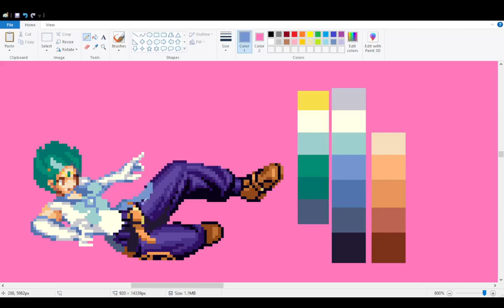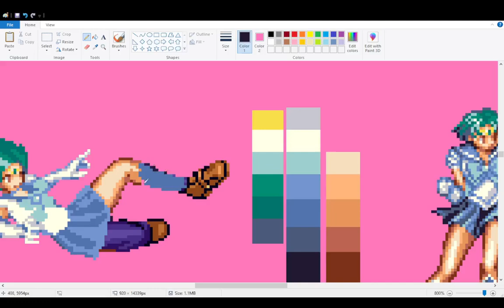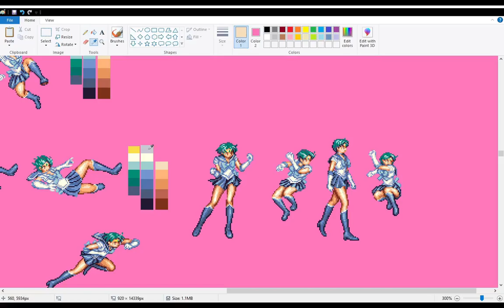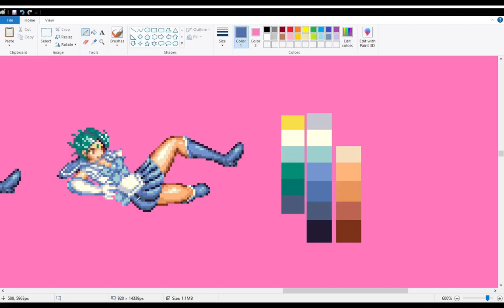🎨 Sailor Mercury 'Head Crash' 3rd Frame Pixel Art Conversion Time Lapse With MS Paint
Third frame for Sailor Mercury's new special command grab.
Based off of Blue Mary's 'Head Crash' move from the King Of Fighters videogame series. 🎮 🙂

This speed draw video of pixel art conversion has been accelerated 3000% using Kdenlive software and using only MS Paint. 🎨

As some of you may know it takes a lot of effort to make these gorgeous and beautiful graphics. We're adding new graphics pixel by pixel and frame by frame to make the best Sailor Moon fan game for fans to enjoy. By helping us out you are helping accelerate the process of the release our non profit Mugen, IKEMEN, Openbor and Unity projects. ☕️ 🙂